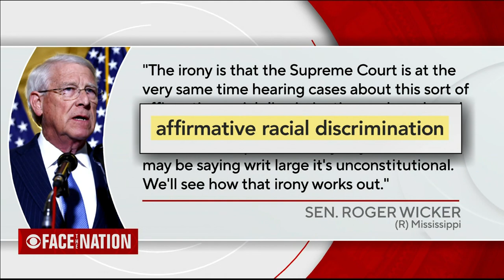Graham Discusses Latest News on SCOTUS, Ukraine, and More